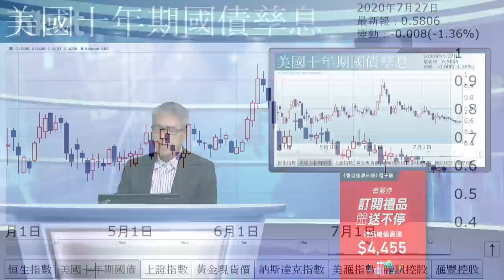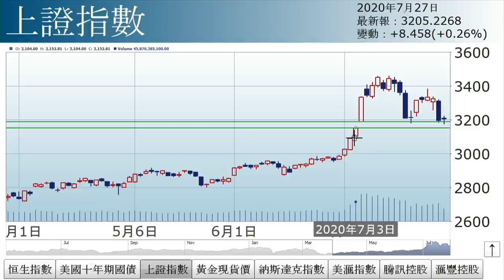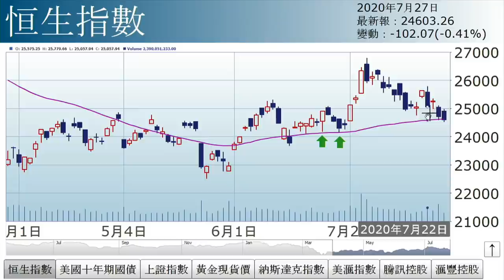孫運喜︰世界大亂（2020年7月27日）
【香港經濟日報】《iMoney》主編孫運喜表示，科技股指數正式登場，早段高開，惟全日倒跌，對恒指未有帶來支持。……（更多內容：